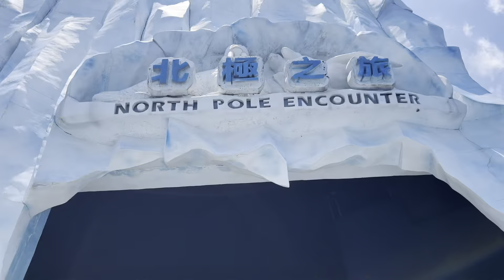Visit to Ocean Park Hong Kong🇭🇰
Ocean Park Hong Kong @pakistanifamilyvlogshk